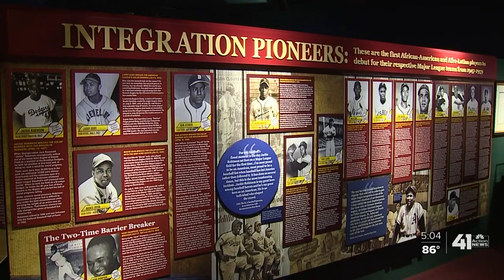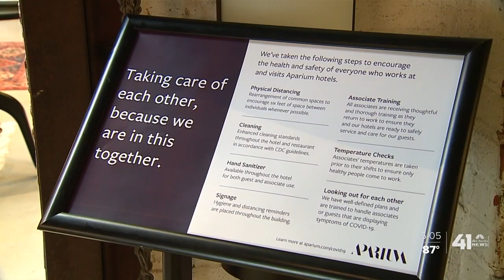Kansas City tourism businesses navigate uncertain future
Businesses in the tourism industry, including hotels and museums, are beginning to reopen and hope visitors will return after several months of shutdowns due to the COVID-19 pandemic.